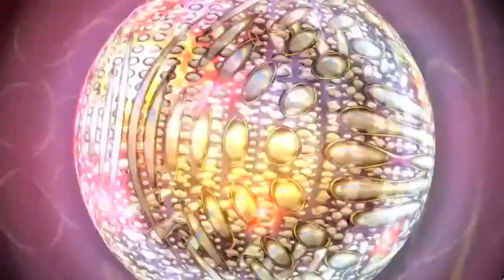Biking Accident NEEDED STITCHES!!!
Another life story, this one I think is one of my youngest ones, hope you enjoy!